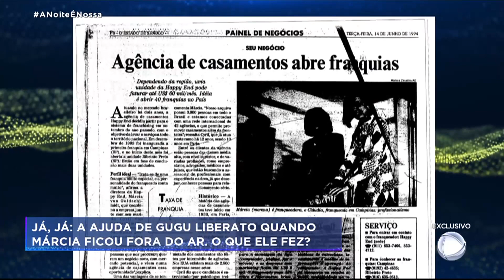Márcia Goldschmidt recorda luta dolorosa para salvar a vida da filha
Márcia Goldschmidt abriu as portas de sua casa em Espanha ao 'A Noite É Nossa' e falou sobre a sua vida longe da TV e dos holofotes. A apresentadora contou que é mais difícil ser dona de casa do que trabalhar em televisão.

Márcia apresentou as filhas gémeas e recordou a luta pela qual passou para salvar a vida de uma delas, Yanne, que precisou de ser submetida a um transplante de fígado.